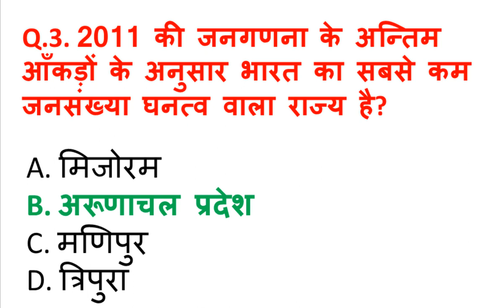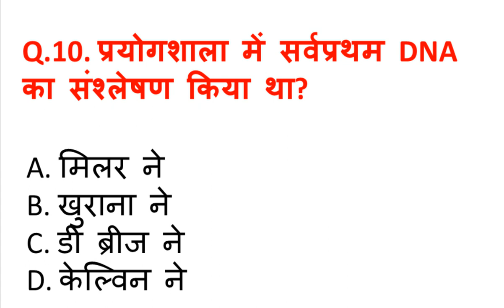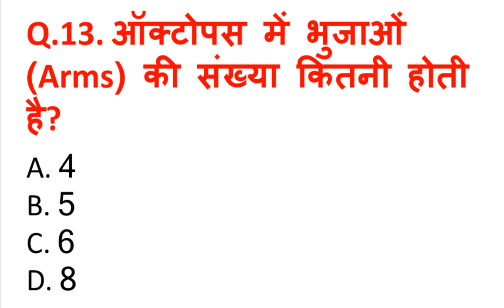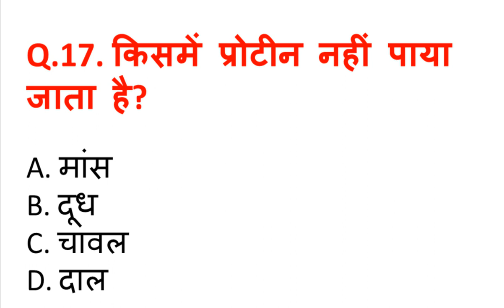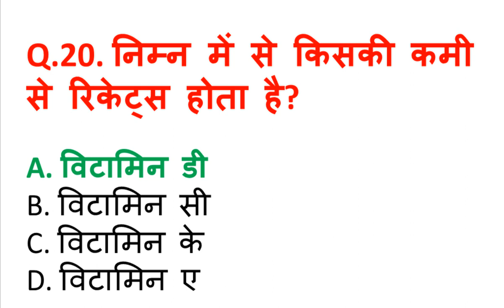Very Very Important Gk Question for Bpsc Uppcs SSC UP TET | Gk Practice Set 6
Welcome to technical edu skill
अगर आप सामान्य ज्ञान के कुछ महत्वपूर्ण सवाल का प्रैक्टीस करना चाहते हैं तो ये वीडियो जरूर देखें। यह सवाल बहुत हीं महत्वपूर्ण हैं। 20 महत्वपूर्ण सवाल हैं।
आप वीडियो पूरा देखें तभी आप कुछ सीख सकते हैं।